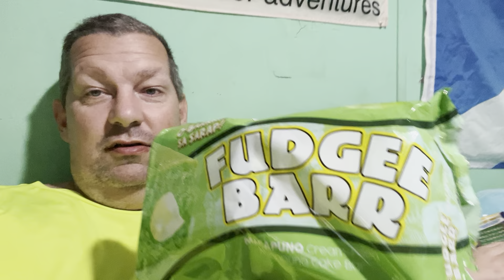Trying more Filipino snacks round 4!